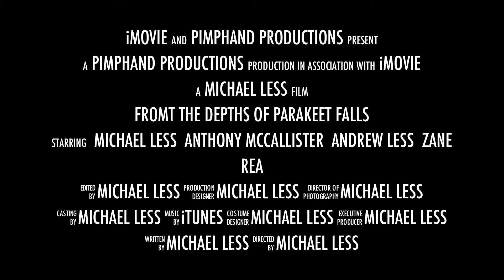Movie Trailer - iMovie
My upcoming film, From the Depths of Parakeet Falls.